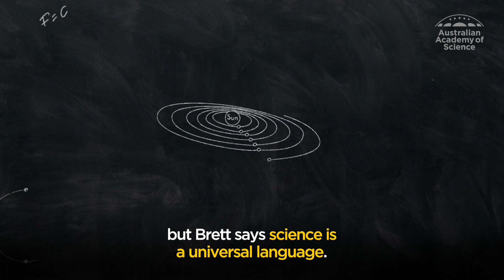Brett the science teacher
Do you remember how you were taught science at primary school?